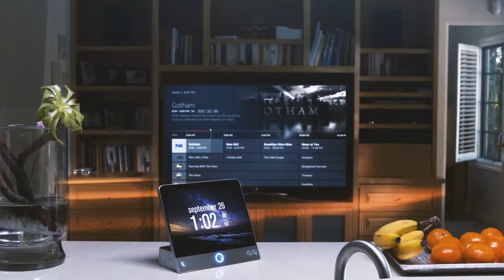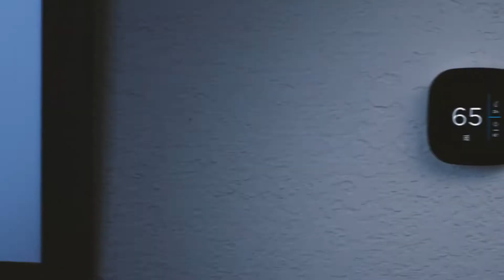Home Where Smart Living Happens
CBSE Grade 9 AI smart home example.